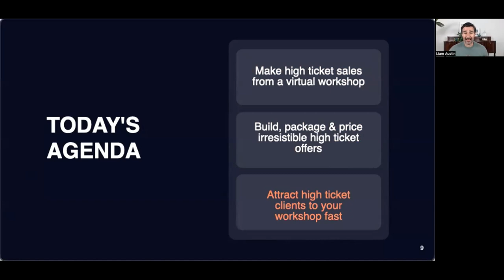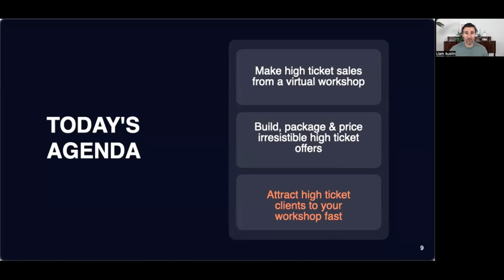Sneak Peak into our 'Sell High Ticket Offers with a Virtual Workshop' webinar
Here is the snippet of one of our last webinars. You can register for our waiting list for our next webinar